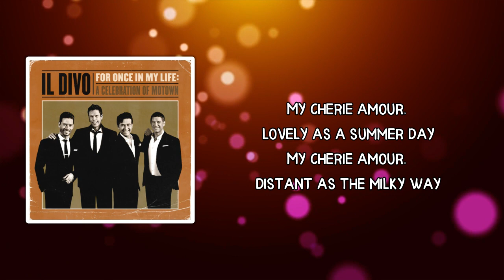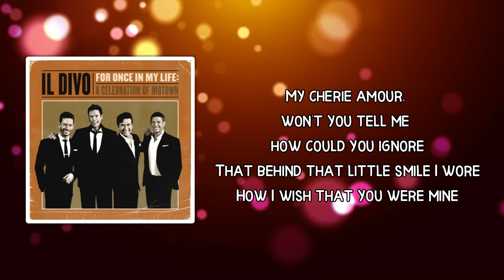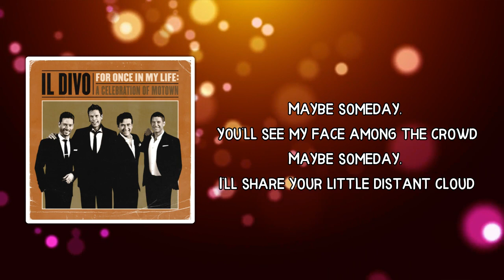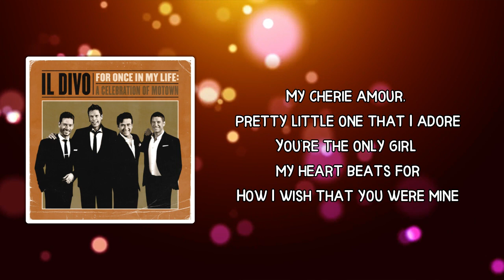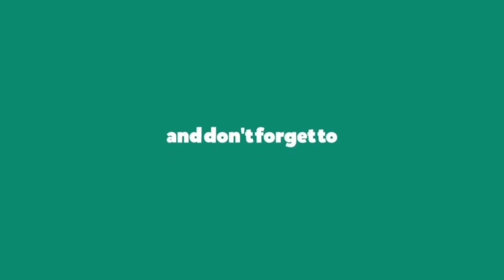Il Divo - My Cherie Amour (Lyrics)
Album: For Once In My Life: A Celebration Of Motown

My Cherie Amour Lyrics:

 My cherie amour, lovely as a summer day
My cherie amour, distant as the milky way
My cherie amour, pretty little one that I adore
You're the only girl my heart beats for
How I wish that you were mine

In a cafe or sometimes on a crowded street
I've been near you, but you never noticed me
My cherie amour, won't you tell me how could you ignore
That behind that little smile I wore

Maybe someday, you'll see my face among the crowd
Maybe someday, I'll share your little distant cloud